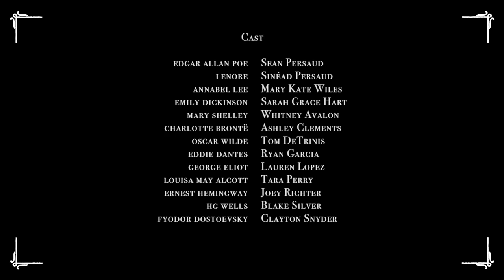Edgar Allan Poe's Murder Mystery Dinner Party Ch. 3: The Purloined Letter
Confounded by another murder, the authors start to unravel some clues, all while Lenore's soup gets cold.

Own or rent the feature length cut of Poe Party along with over five hours of bonus features:

EDGAR ALLAN POE'S MURDER MYSTERY DINNER PARTY
A new eleven part murder mystery comedy series
Produced by Shipwrecked Comedy
In Association with American Black Market

Written & Created by Sean Persaud & Sinead Persaud

Assistant Director: Wes Middleton
Executive Producers: Gregg Gibbons & April Morris
Shipwrecked Comedy Producers: Sean Persaud, Sinéad Persaud, Mary Kate Wiles, & Sarah Grace Hart
American Black Market Producers:

Gaffer: Devin Hassan & Zach Ziedman
First Assistant Camera: Allan Chavarria & Daniel De Menezes
Key Grip: Sebastian Johnson & James Sowka
Wardrobe: Sarah Grace Hart, Sinead Persaud & Mary Kate Wiles
Hair & Makeup: Morgan McDonnell
Grip/Swing: Nick Leucking & Jamie Gonçalves
Assistant Hair & Makeup: Keely Williams
Logo, Animation, Thumbnail & Endscreen: David Cater
Site Rep: Darlena Roberts
Production Assistants: Tia Workman, Oriana Scafidi, Stacy Baker, Kelly Baker, Kelsey Geller, Erin Wert, Delaney Peterson, Caitlin Olsen, Ilana Elroi, Jennifer Richee

Camera Services: Neinhuis Camera Services, Inc.
Catering: Boyz in the Kitchen

Special Thanks:
Western Costume
Dan Brown
Kasey Morrison
Parrish Tigh
Shophouse/Chipotle
Pitfire Pizza North Hollywood

Kickstarted by 1,139 wonderful people

your will shall decide your destiNy